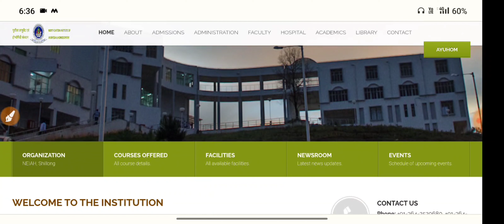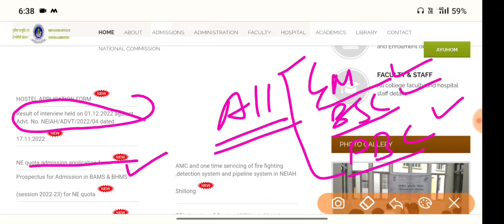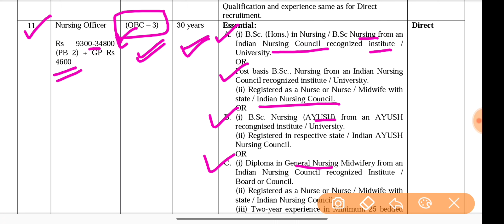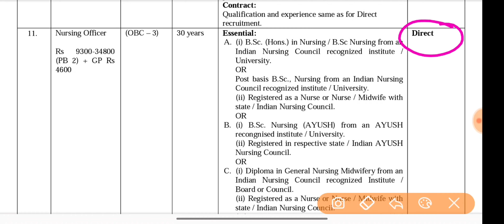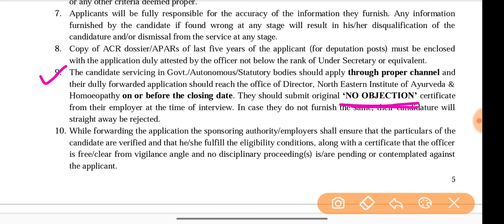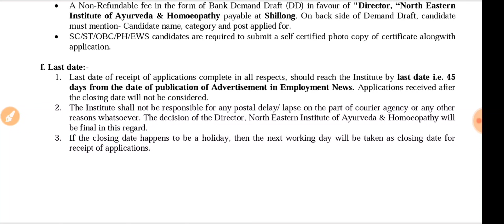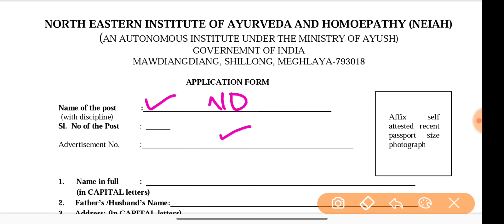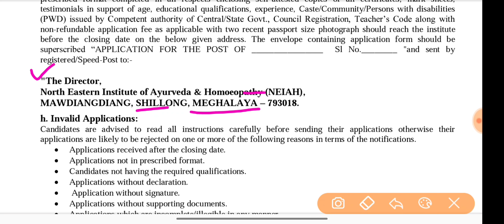Permanent Nursing Officer Vacancy 2022 | Salary-75000 | GNM Bsc PBsc Nsg| All India Apply| By Rj sir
Permanent Staff Nurse Vacancy 2022 | Salary-75000 | GNM Bsc Nsg | All India Candidate Apply | IIT Kanpur | Rj Sir